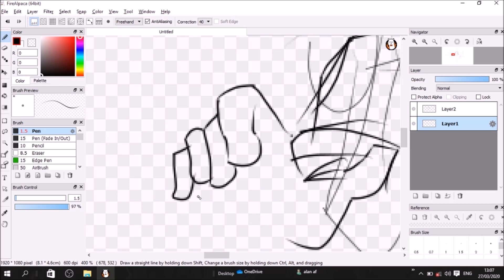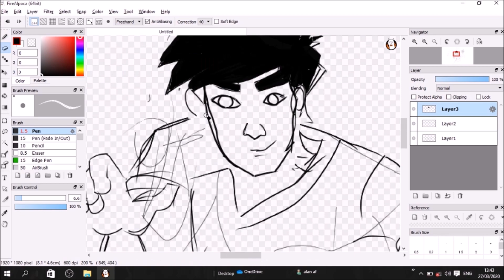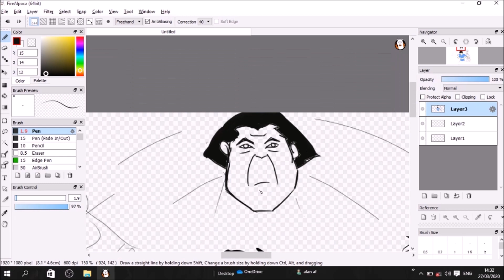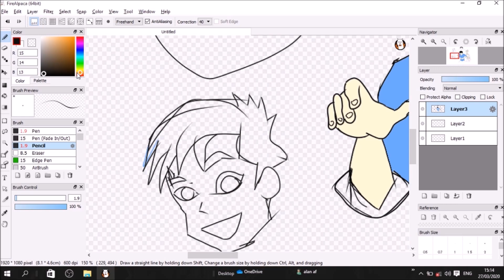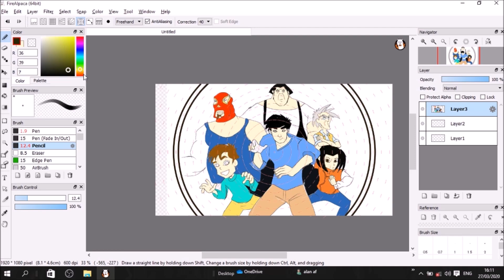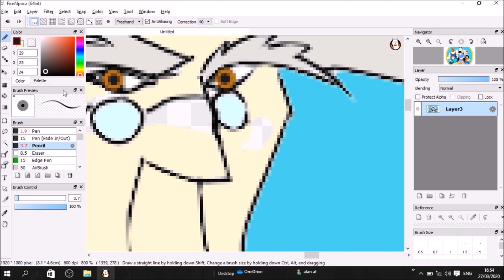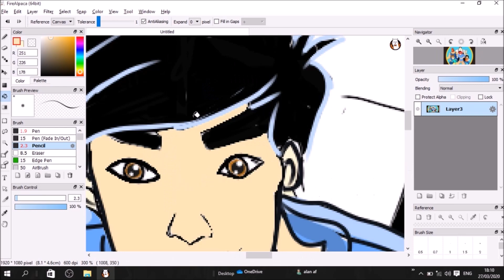jackie chan drawing THINKER TRONE BY AF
Jackie chan drawing with family and friends. Please Put a like if you liked the drawing it will motivate me.
Simple Jackie chan drawing. i made it took lot of time and effort and gived the best results

Jackie chan

One of my all time favorite
 actor and cartoon series.

Jackie chan movie and cartoon series are the best so in this video I try to draw cartoon version i hope everyone could like it